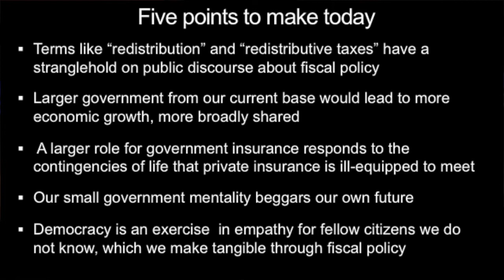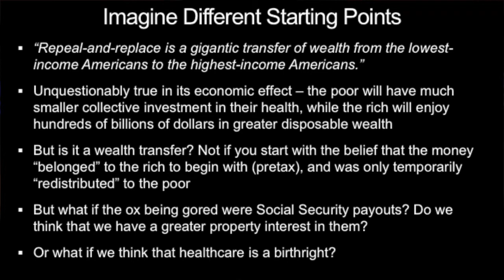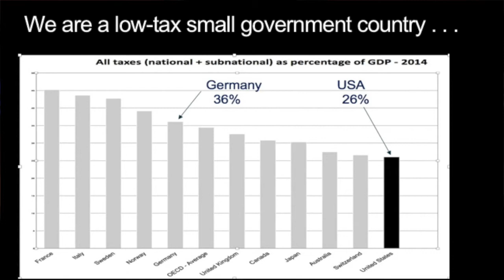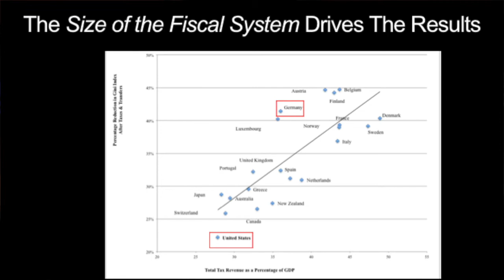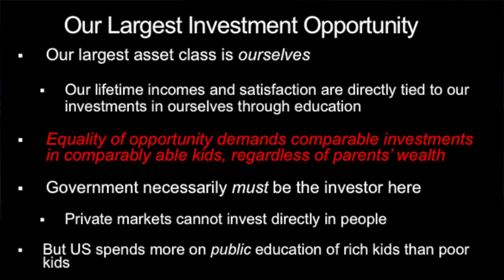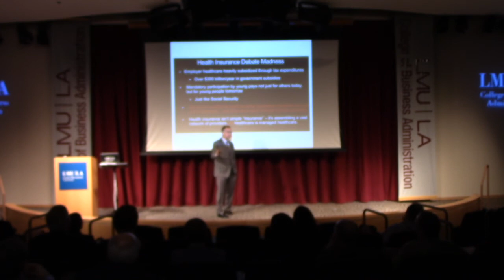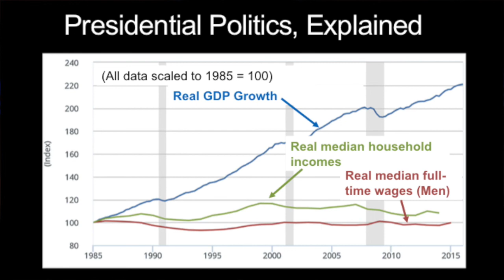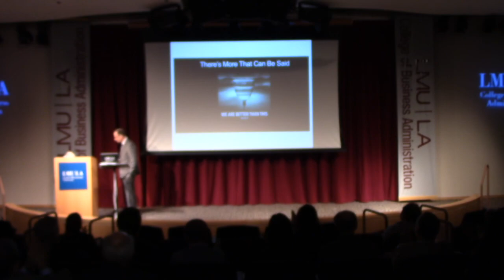Edward Kleinbard Lecture: "Redistribution is a Four Letter Word"